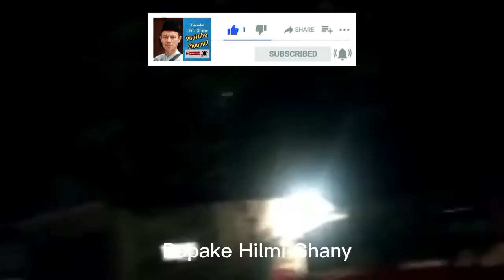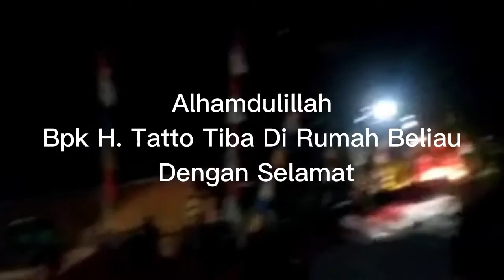Luar Biasa" Bentangan Merah Putih Menyambut Bupati Cilacap H.Tatto Sampai Di Istana - Majenang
Alhamdulillah Setelah Menempuh Perjalanan 96km Cilacap Majenang
Jalan Kaki Akhirnya Bupati Cilacap H Tatto S. Pamuji Akhirnya Sampai Di Kediaman Beliau Di Majenang
Pulang Kampung Dalam Rangka Purna Tugas Jalan Kaki 4Hari lamanya Cilacap -majenang
Selamat Pak H Tatto Niatnya Sudah Terlaksana Semoga Kedepannya Semakin Sukses Bermanfaat Bagi Orang Banyak
Sehat selalu sukses barokah Aamiin 🤲

Bupati Cilacap, Tatto S.Pamuji, Pulang Kampung, Jalan Kaki, Purna Tugas,